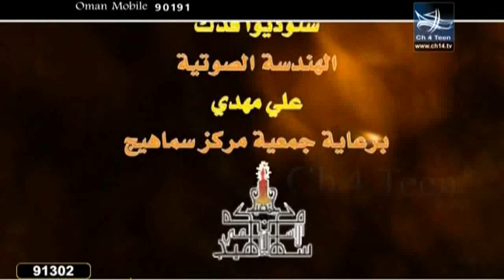رخصني على العدوان - أداء الرادود جعفر ياجدك